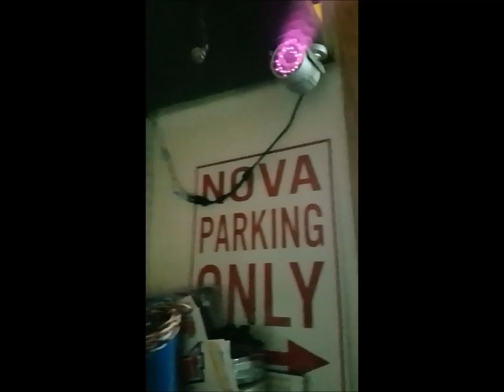Infra red detected by Cell phone camera